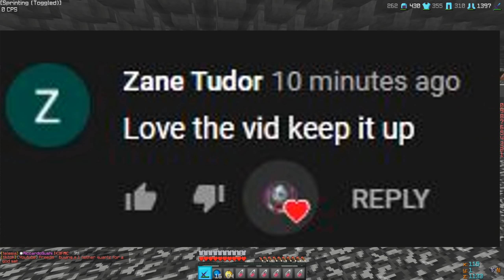LARGEST TRAP IN HCF! *MOST LOOT IN 24 HOURS* - LIVING IN A UNDERGROUND SKYBRIDGE (3) | Minecraft HCF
The largest trap in hcf & we got an insane amount of loot in under 24 hours all will be showed off in this video!

All the Minecraft HCF servers I have played on before...
Minehq / Hcteams
Veltpvp
FaithfulMC
Arcane HCF
Cavepvp
Squads HCF
ViperMC & many more